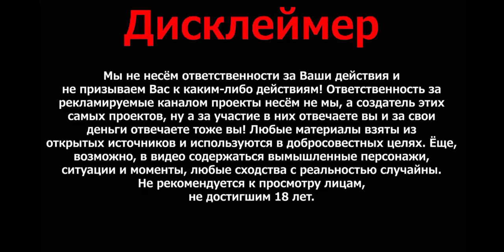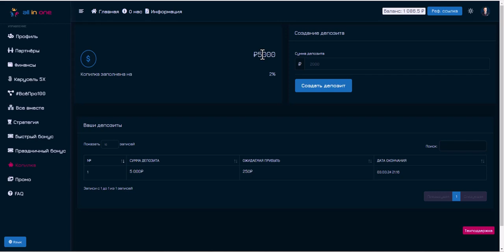Если это видео появилось в вашей жизни , делайте все по инструкции